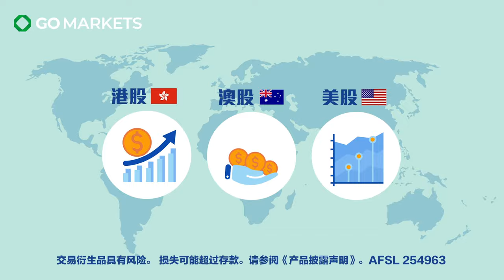GO Markets 港股上线, 7月尽享手续费优惠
GO Markets 港股上线！
7月更可享受低交易手续费，
做澳股，港股和美股，就选金牌券商GO Markets。
GO Markets 在线交易 首选券商

人工客服小助手微信：gomarketssyd 或 gomarketsau3
墨尔本电话（中文服务）：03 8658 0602
悉尼电话（中文服务）：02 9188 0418